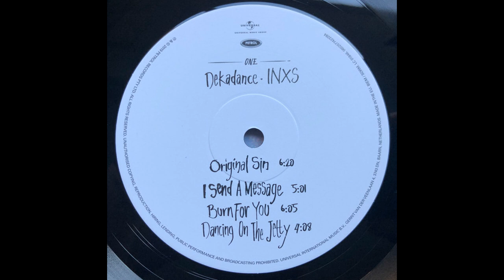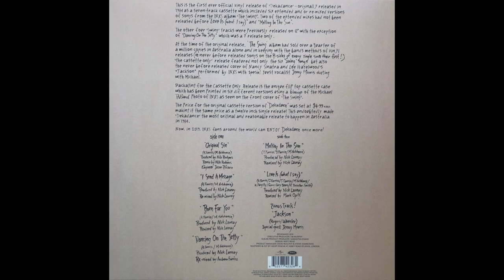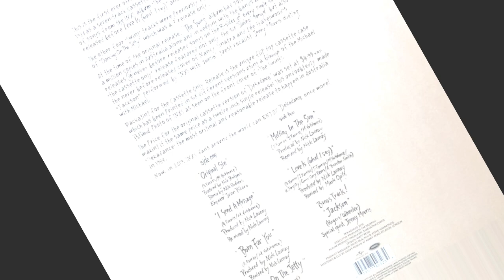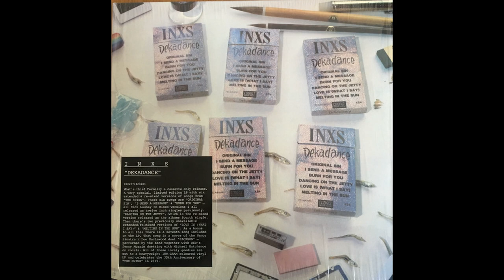INXS - I Send A Message (Extended Version) (1984 Vinyl)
This Is The Re-Upload Of The Extended Version Of The Song I Sent A Message By Australian Rock Band INXS. This Version Can Be Found On The Dekadance (Vinyl). This Is Recorded In Clear Quality And You Can Hear Michael Hutchence Better In This Recording.

Title: I Send A Message (Extended Version) (1984 Vinyl)
Band: INXS
Album: Dekadance (Australian Vinyl)
Genre: Alternative Rock, Rock, New Wave, Funk Rock
Label: Mercury Records, Warner Music Group
Released Date: March 1984
Re-Mastered Recording: 2019
Songwriters: Michael Hutchence, Andrew Farriss
Track Number: 2/7
Producers: Nick Launay
Remixed By: Nick Launay
Marketed By – WEA Record & Tape Distributors Pty.
Limited Distributed By – WEA Records Pty. Limited
Manufactured By – WEA Records Pty. Limited
Published By – Deluxe Music
Recorded At – Power Station
Lacquer Cut At – CBS Records, Artarmon – MX208575
Lacquer Cut At – CBS Records, Artarmon – MX208576
Mastered At – Abbey Road Studios
Lacquer Cut At – Abbey Road Studios
Design – Matt Read
Executive-Producer – Christopher Mark Murphy
Mastered By, Lacquer Cut By – Geoff Pesche
Producer [Album Product] – Samantha Evans
Product Manager – David Beaufoy, Steve Hammonds
Recorded From: Flea Market Bluetooth Record Player (Walnut)
Quality: Clear
Kind: MPEG audio file
Length: 5:06
Bit Rate: 320 kbps
Sample Rate: 44.100 kHz
Channels: Stereo
ID3 Tag: v2.2
Format: MPEG-1,Layer 3
Date Modified: Monday 31 July 2023 9:51 PM
Date Added: Monday 31 July 2023 9:51 PM
Sort Date: 31/07/2023
Time Added: 9:52 PM
Album Artist: INXS

Personal
INXS

Michael Hutchence – vocals
    Andrew Farriss – keyboards, guitars, string arrangements
    Kirk Pengilly – guitars, saxophone, vocals
    Tim Farriss – guitars, bass
    Garry Gary Beers – basses
    Jon Farriss – drums, percussion, vocals

Additional musicians

Information

Notes
Re-release of one of the rarest INXS releases. Originally released as a promo only record in 1985, in a quantity of 250.

All versions are extended / remixed versions, except "Jackson", which is a Lee Hazlewood/Nancy Sinatra cover version.

The cover shows the original 6 unique covers (one per band member at that time) that make up a puzzle (as such) of The Swing album cover.

On sticker:
What's this! Formally [sic] a cassette only release. A very special, limited edition LP with six extended & re-mixed versions of songs from "The Swing". These six songs are "Original Sin", "I Send A Message" & "Burn For You" - all Nick Launay re-mixed versions and all released as twelve inch singles previously. "Dancing On The Jetty", which is the re-mixed version released as the albums fourth single. Then there's two previously unavailable extended/re-mixed versions of "Love Is (What I Say)" & "Melting In The Sun". As a bonus to all this there is a seventh song included on the LP. That song is a cover of the Nancy Sinatra / Lee Hazlewood duet "Jackson" - performed by the band together with QED's Jenny Morris duetting with Michael Hutchence on vocals. All of these lovely goodies are cut to a heavyweight 180-gram coloured vinyl LP and celebrates the 35th Anniversary of "The Swing" in 2019.

Note:
This release is supposed to be a red coloured vinyl.
Although the sticker says coloured vinyl it is a black vinyl version.